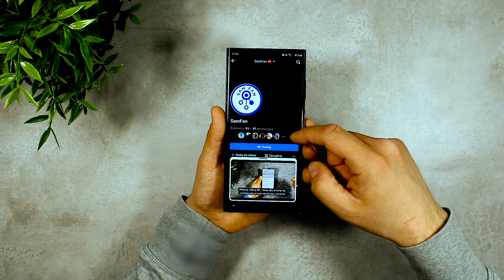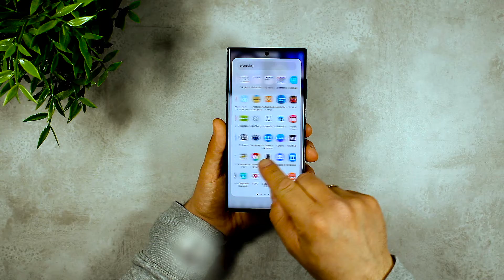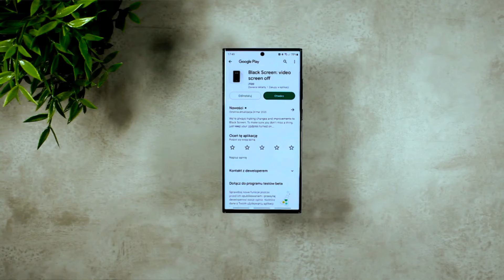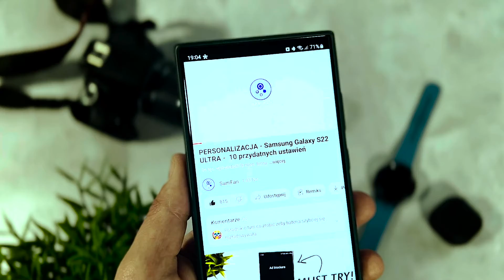Funkcje Youtube Premium - bez Premium na twoim Samsung Galaxy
W tym materiale pokażę ci 2 Funkcje z Youtube Premium z których możesz korzystać bez wykupywania suprskrypcji Premium na smartfonie Galaxy od Samsunga